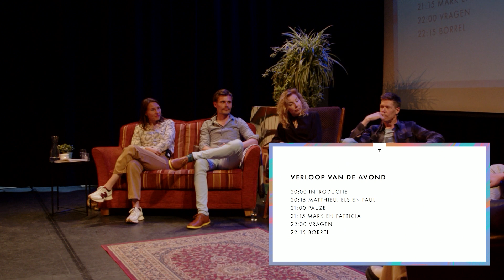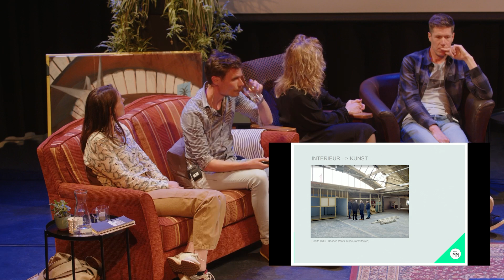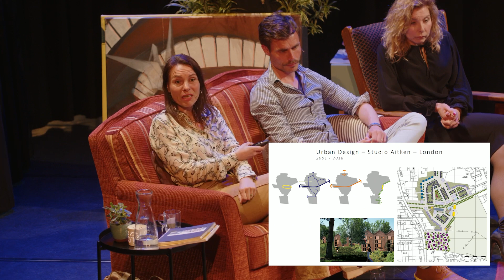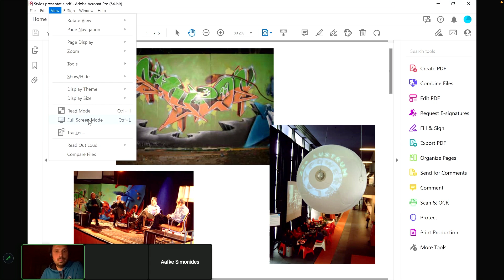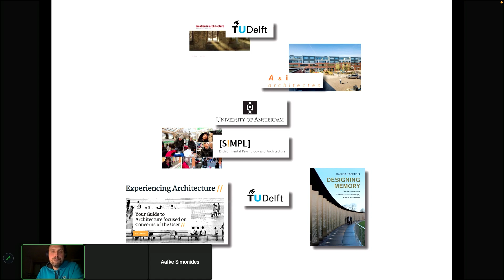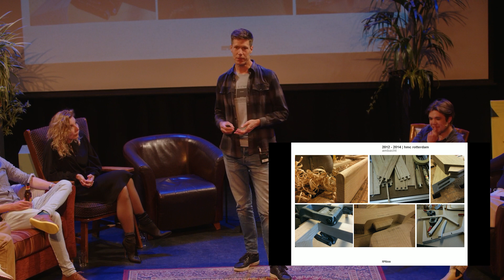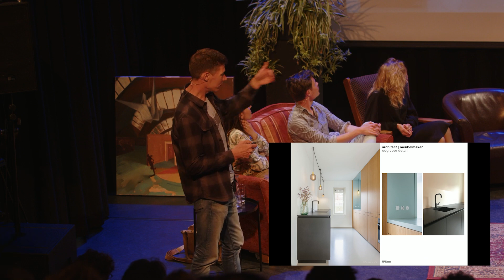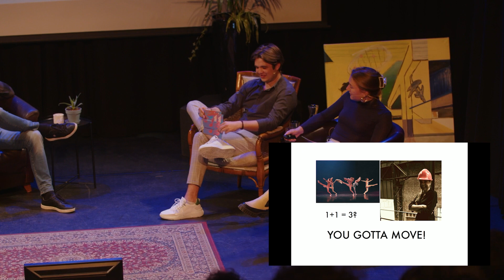129 | Symposium 1+1=3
Discover whether other subjects like painting, urbanism, crafting furniture, high-performance sports and psychology can elevate your work as an architect in the  1+1=3 Symposium. This recording features insights from Matthieu Maas, Mark Bruin, Els Leclercq, Paul de Vries, and Patricia Snel. Learn how these professionals have applied knowledge from other fields to enhance their architectural practices.